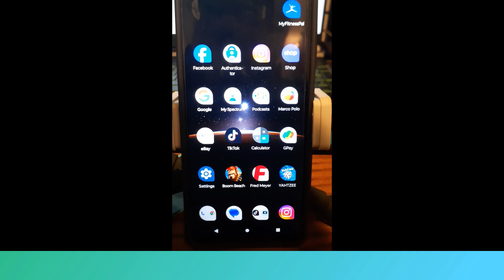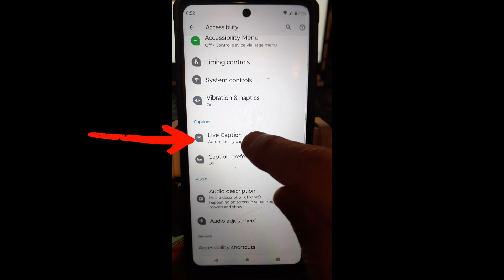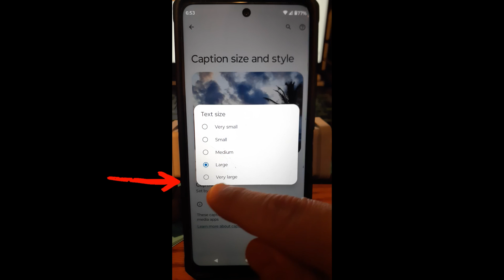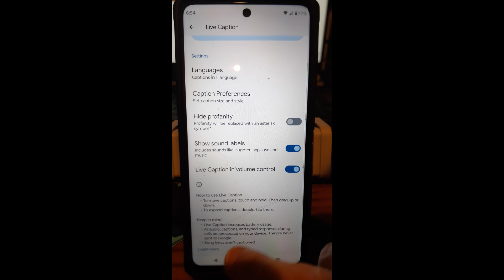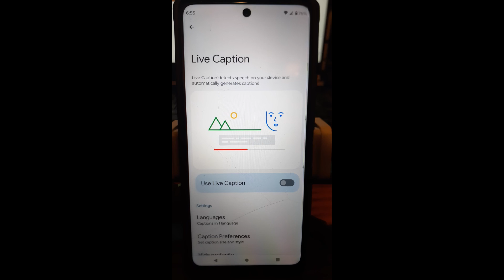How To Turn Live Caption On Android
In this video I will show you how to turn on Live caption on android.  This will be shown on my Motorola Edge phone.

I have been using my Motorola Edge Android Phone for many years now. Like all phones, Motorola loves doing updates, and sometimes with those updates, you get something helpful. This time it looks like they gave me a new feature (new to me) that I like. The new feature I’m talking about is called Live Caption. Like Closed Caption, which you use on YouTube or other services that offer it, Live Caption will identify speech on your device and automatically generate a caption. Before I get into this video, make sure to check out these other videos I have created about Android phones:

Now that you are caught up on those, let me begin the lesson. As I was saying, your Motorola phone will let you turn on Live Caption for any speech that starts on your device. I like that because at night when the kids are in bed I can keep my phone quiet. If you have kids, you know this is important. Guess it is time to get this lesson started.